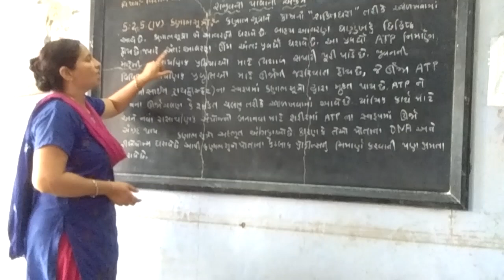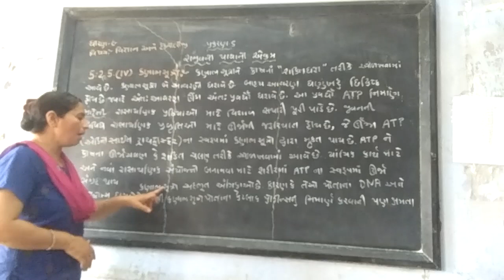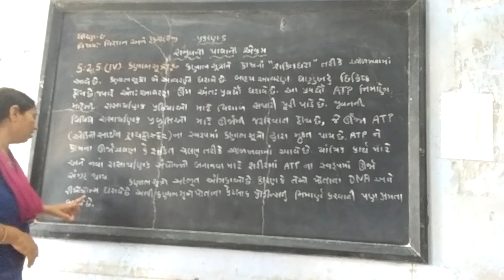M. H. J. S. S. Municipal Girls High school Wankaner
Std 9 Science and technology chapter 5